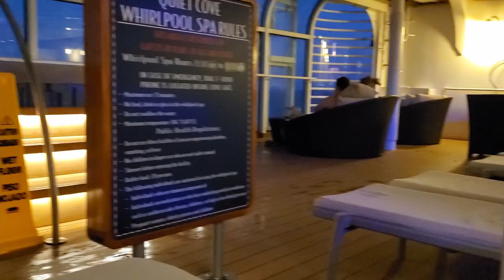Disney Cruise - EVERYTHING To Know BEFORE You Book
We hope these are useful for planning your Disney Cruise! Thank you for joining us here at DisNEEDS! We love the Disney Amusement Parks, but also love Disney Cruising just a little bit more! We have been on four Disney Cruises and will be planning a Disney Fairytale Wedding Cruise in the near future! Thank you for joining us here, we really love sharing Disney Cruise knowledge to assist you in enjoying an amazing vacation!

SECTIONS
0:00 - 02:17  Choosing Your First Disney Cruise
02:18 - 02:52  Travel Agent or Disney Cruise Line
02:53 - 05:27  Costs and Deals
05:28 - 07:14  After You Book Your Disney Cruise
07:15 - 07:56  Alcohol
07:57 - 08:10  Prohibited Items
08:11 - 08:34  Casinos?
08:35 - 09:11 Dining
09:12 - 10:39 Adult Only Areas
10:40 - 12:04 Disney Cruise Line Navigator App
12:05 - 12:33 Nursery and Kids Clubs
12:34 - 13:22 Online Check-In
13:23 - 14:54 4 Night vs. 7 Night
14:55 - 15:43 Characters
15:44 - 16:15 Pro Tip

If you missed them before, every Disney Cruise video has at least one Pro Tip, and usually more!

Whether you travel as a family with kids, or as adults only, there is so much to experience and enjoy on a Disney Cruise, that there is always more for next time! We love to hear from you!